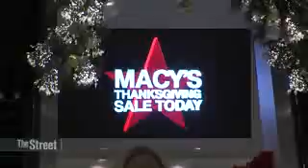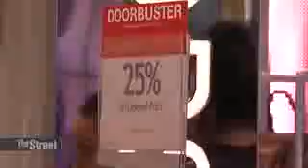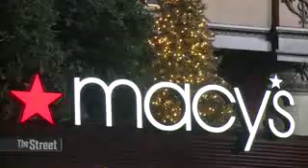Macy's Shoppers Show Up on Thanksgiving, Black Friday